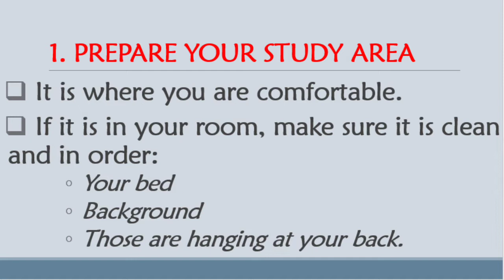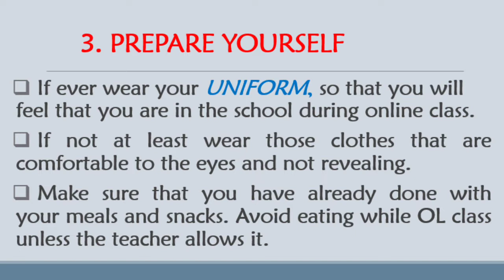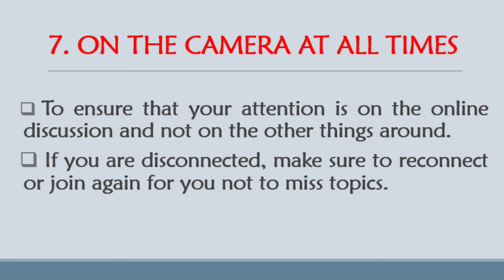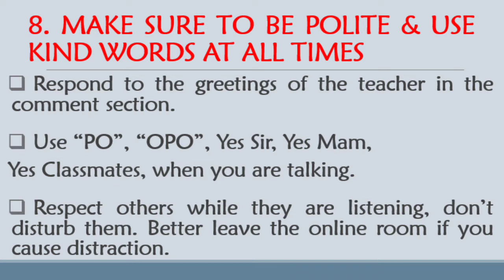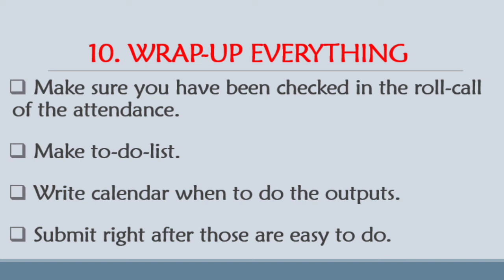Tips for Online Classes | New Normal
Vlog 24: Tips for Online Classes | New Normal

Here's my personal experiences before, during and after the online class. Being a teacher, it is difficult but by cooperation of everyone it will work out. I hope as you watched it, apply it to your onlines classes!